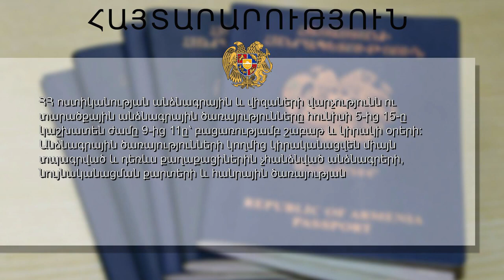ՀՀ ոստիկանության անձնագրային և վիզաների վարչությունը հունիսի 5-ից 15-ը կաշխատի հատուկ ռեժիմով